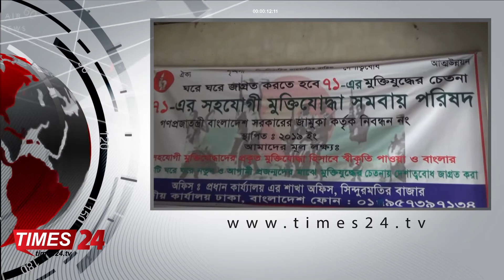লালমনিরহাটে ৭১'এর সহযোগী সমবায় পরিষদের চেক বিতরণ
তন্ময় আহমেদ নয়ন, লালমনিরহাটঃ

লালমনিরহাটে ৭১'এর সহযোগী মুক্তিযোদ্ধা সমবায় পরিষদের পরোলোকগত সদস্য মৃত আব্দুল জব্বার মিয়ার পরিবারের কাছে চেক বিতরন করা হয়েছে।
২৩ সেপ্টেম্বর লালমনিরহাট সদর উপজেলার সিন্ধুর মতি এলাকায় অবস্থিত জেলা কার্যালয়ে পরোলোকগত সদস্য আব্দুল জব্বার মিয়ার স্ত্রী জরিনা বেগমের নিকট এককালীন আট হাজার টাকার চেক বিতরন করা হয়।